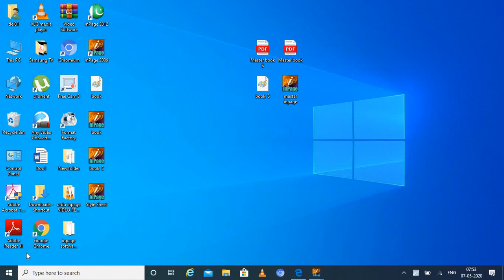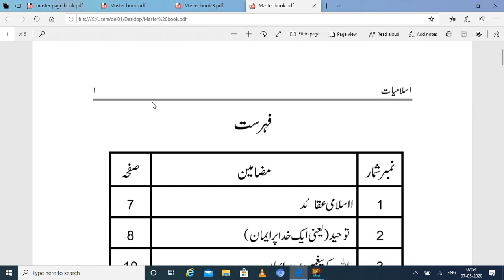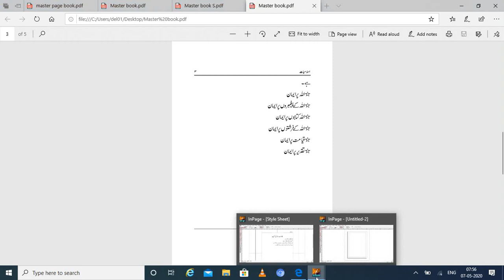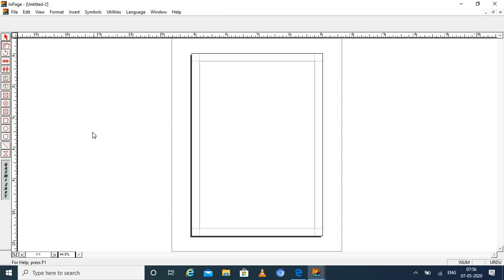Module-5 Multilingual DTP -URDU INPAGE LESSON 20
Module-5 Multilingual DTP -